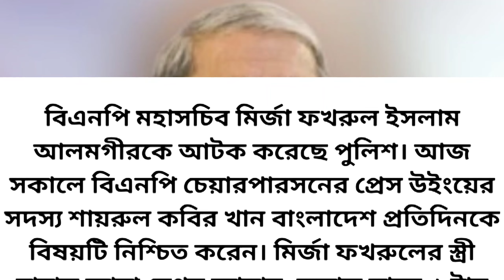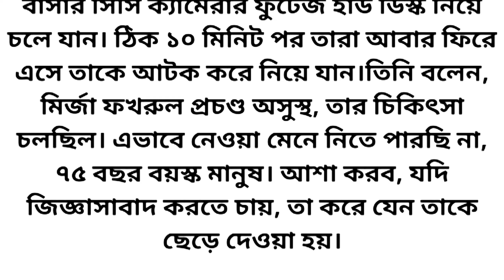বিএনপি মহাসচিব মির্জা ফখরুল ইসলামের আজকের খবর | বিএনপি মহাসচিব মির্জা ফখরুলের অবস্থা NOTUN BD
বিএনপি মহাসচিব মির্জা ফখরুল ইসলামের আজকের খবর | বিএনপি মহাসচিব মির্জা ফখরুলের বর্তমান অবস্থা- NOTUN BD
ভিডিওটি ভালো লাগলে Facebook YouTube  WhatsApp Instagram Twitter এ শেয়ার করবেন এই অনুরোধ রইলো।